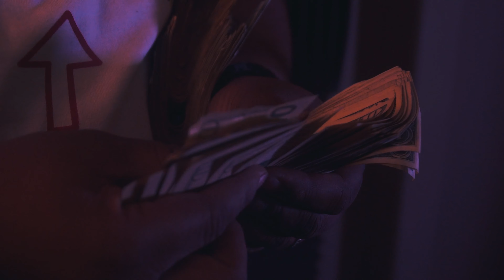Trenico-Swerving (Shot by Boogie Live Visions)